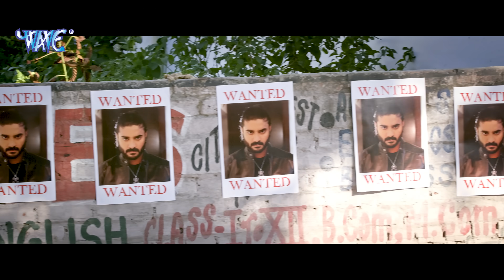Trailer | हिंदुस्तानी | Pradeep Pandey "Chintu" | Yamini Singh | Dev Singh | Bhojpuri Movie 2024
Banner- Saanwarey Films
Producer - Vijay Kumar Yadav
Director - Neel Mani Singh
Co - Producer - Shradha Yadav
Writer - Manoj K Kushwaha
Lyrics - Chhotu Yadav ,Sunil Jha, Vinay Nirmal
Singers - Alok Kumar,Mohan Rathore, Priyanka Singh, Alka Jha ,Anup Mishra, Chhote Baba,
DOP - Maahi Sherla
Choreographer -Kanu Mukherjee & Sonu Pritam
Action - Dilip Yadav ,S.Mallesh
Editor - Vikas Pawar, Dinesh Prajapati
Art Director - Ram Babu Thakur
Associate Director - Mukesh Tiwari
VFX - Chandan Bharti
D.I - Vijay
Back ground Music - Ashlam surti
Executive Producer - Akhilesh Rai
Post Prod.- Divya Jyoti Digital Studio, 3 Studio
Costume Designer - Vidya - Vishnu
PRO - Ranjan Sinha,Ram Chandra Yadav, Sonu Nigam, Sonu Yadav, Ritik , Brijesh,